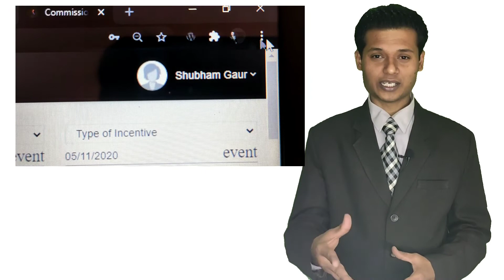दिल्ली से आया है संदेश बाद में बोलना मत बताया नहीं IBC Feedback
Shubham Gaur Top IBC of india is sharing a feedback with her customer Mr. Vikram singh from Delhi he join IBC before 4 month & working very well he talk about support provided by Mr .Shubham Gaur IBC

कमाए ₹1 लाख से ₹5 लाख तक और बनाये अपने भविष्य को सुरक्षित।
Become an IBC (Independent Business Consultant) with Bada Business Pvt. Ltd. और पाएं अनेक Benefits:-

Top 5 Business Opportunity in Covid-19 Free  Training
By Dr. Vivek Bindra
Registration Started